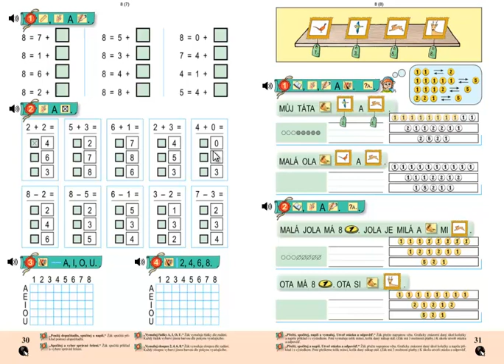Matýskova matematika 2.díl, strana 30, cvičení 4